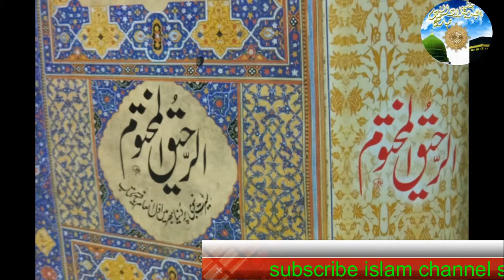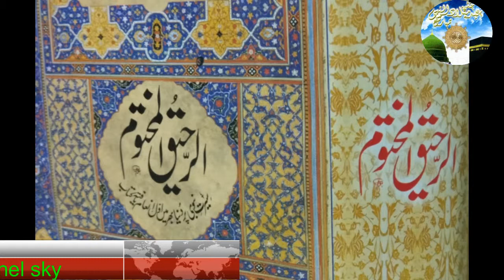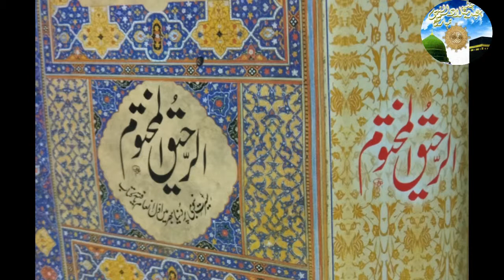halqa 20 part 20 Seerat un Nabi ki Azmat Emotional Bayan syed shabbir hussain Islamic